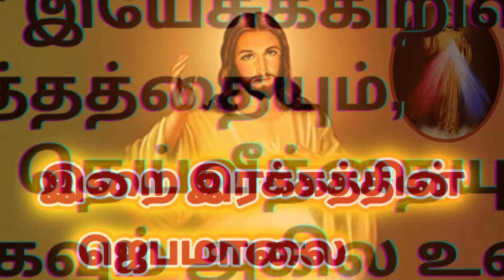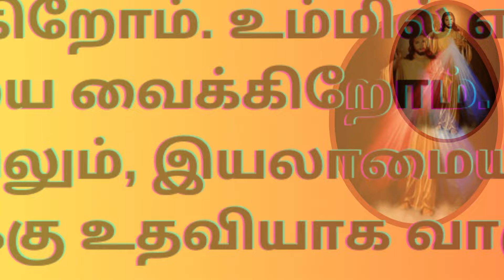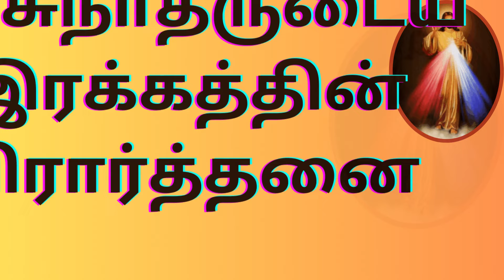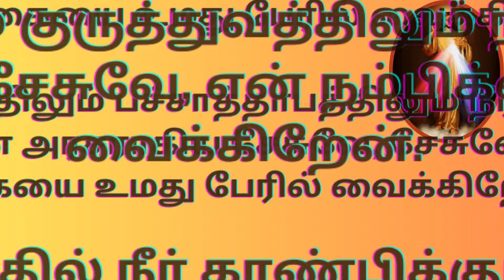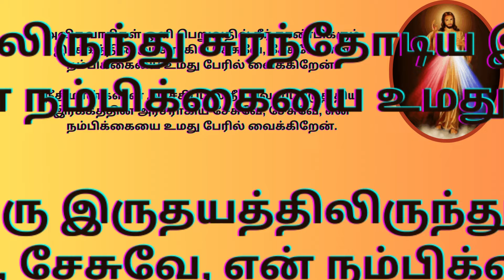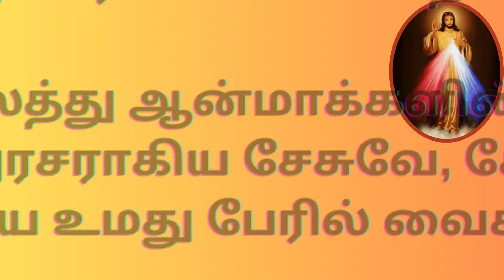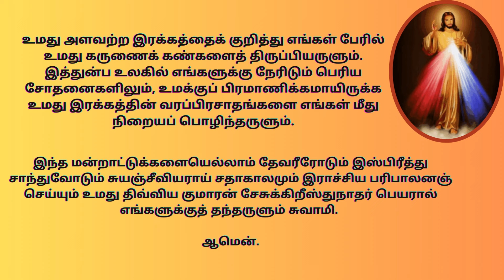இறை இரக்கத்தின் ஜெபமாலை CHAPLET OF DIVINE MERCY IN TAMIL tamilbiblewisdom S21